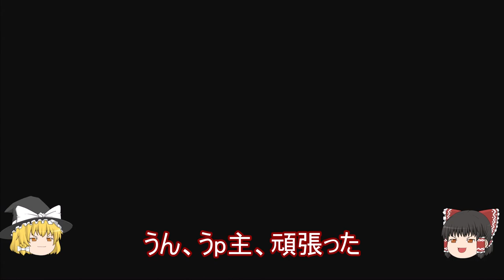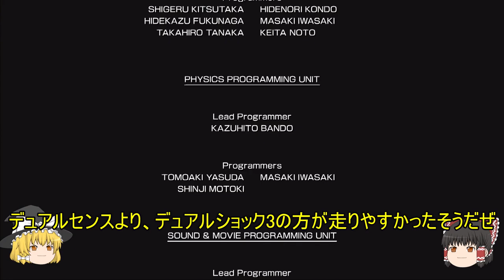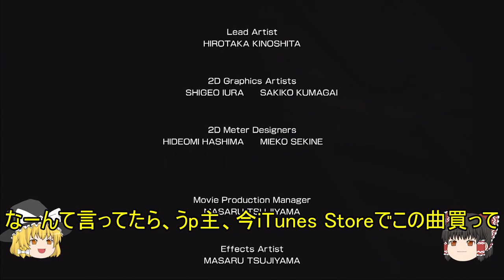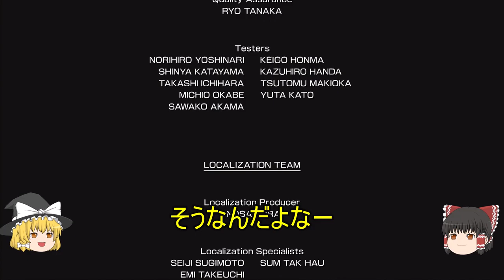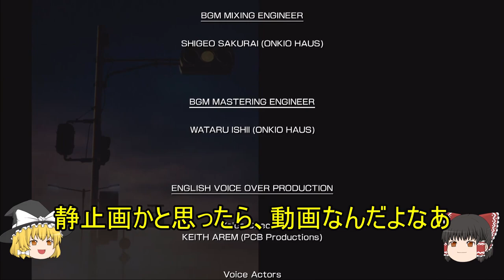PS3・リッジレーサー7 PS5・リッジレーサーズ2 アーケードモードを上下の画面で比較する_ゆっくり解説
PS3のリッジレーサー7と、PS5のリッジレーサーズ2のアーケードモードの同じコース2種類を、上下の画面にして比較しました。